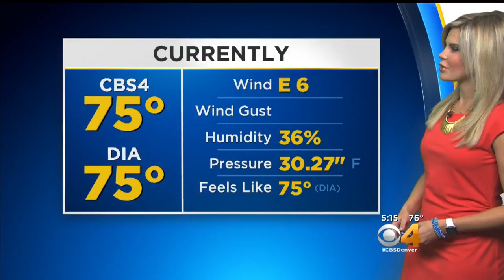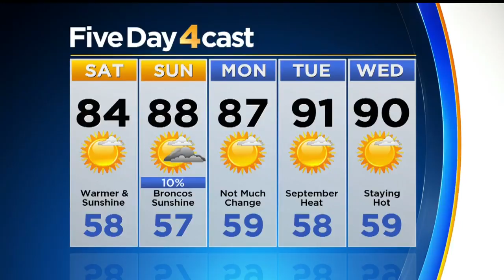Warming Up And Drying Out